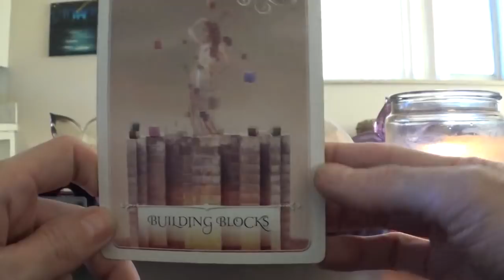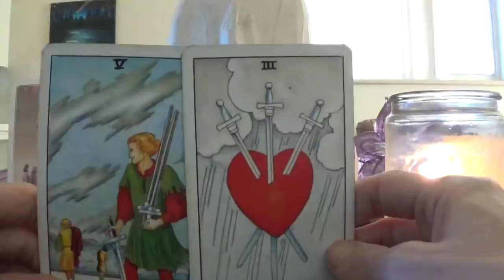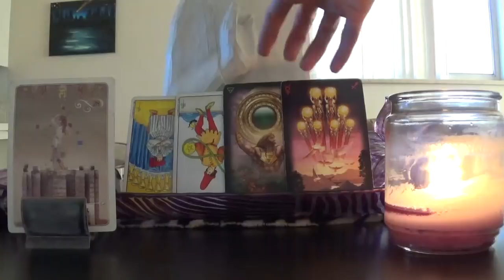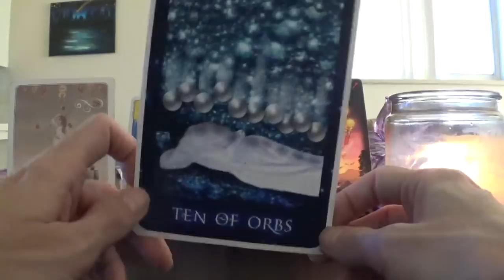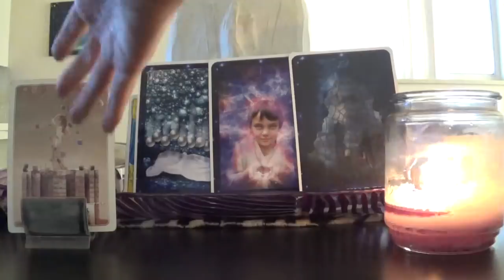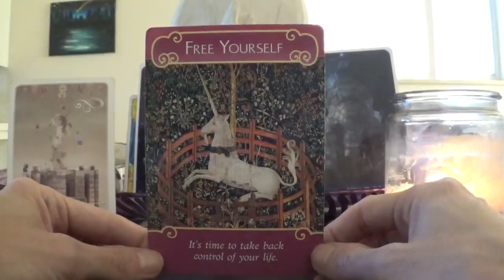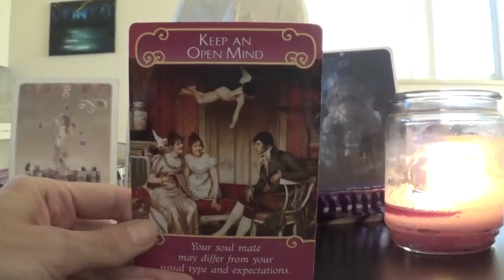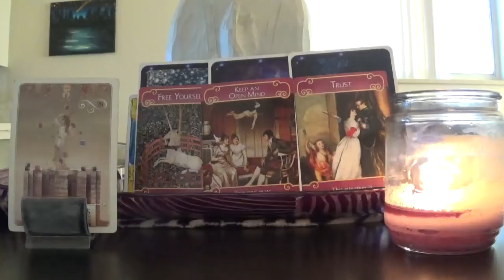Gemini **Case of the EX** November 2017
A tarot reading to look at the energies between you and your Ex for November 2017.